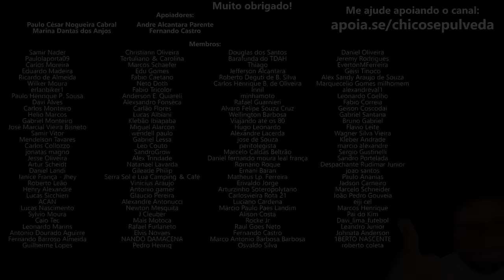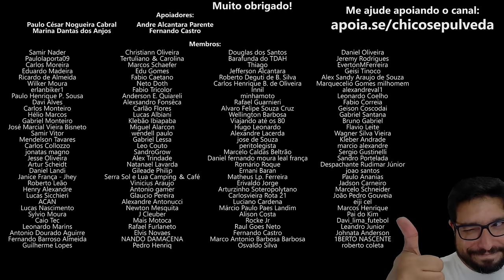Possível aumento de preço das motos e carros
🔹Faça uma doação em Bitcoin ou Ethereum:
BTC: bc1ql5esj3ctne5gv9mqg54j4gsns280fpu3jfxqjm
ETH: 0x16be8dc1D7f74c1CB2AA2e02089EA5f5fd168bc3